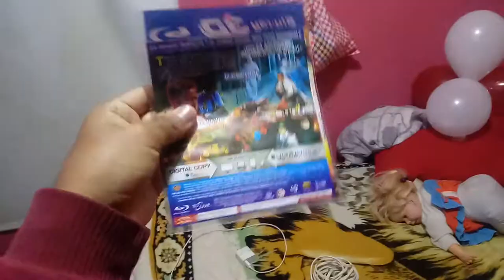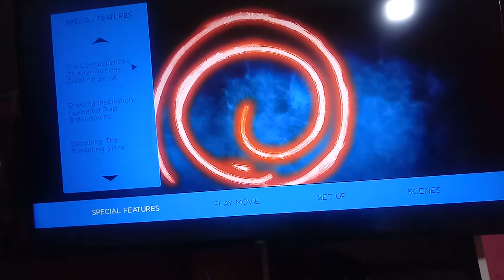Opening To Spiral (From The Book Of Saw)Blu Ray 2021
1 (Lionsgate Home Entertamient)
2 (Blu Ray Menu)
3 Dolby Atmos Pictures)
4 (Lionsgate Pictures)
5 (Twisted Pictures)